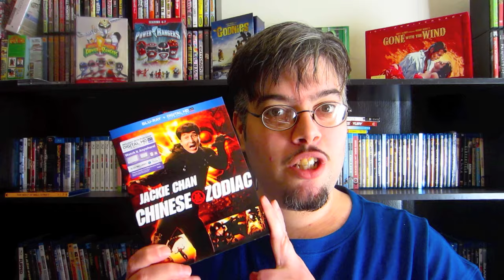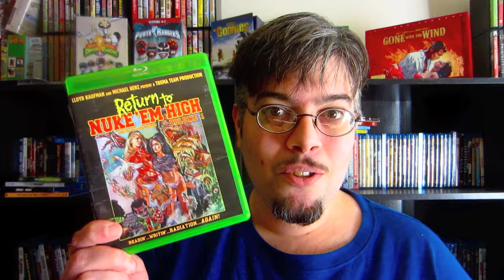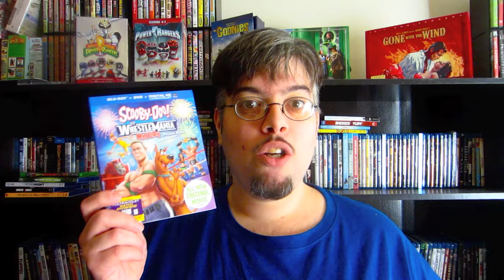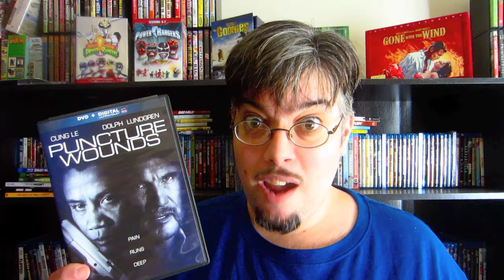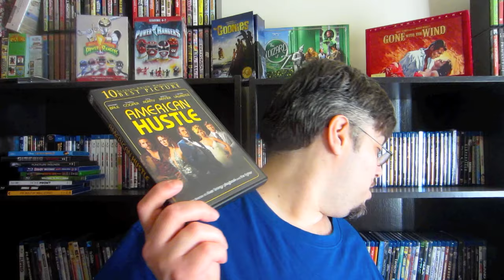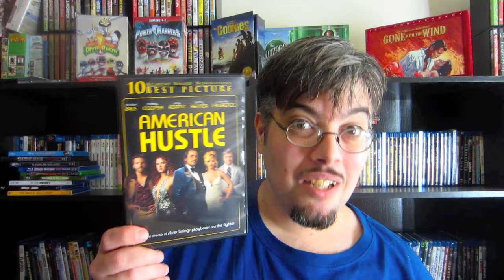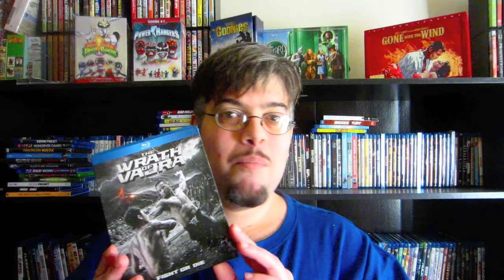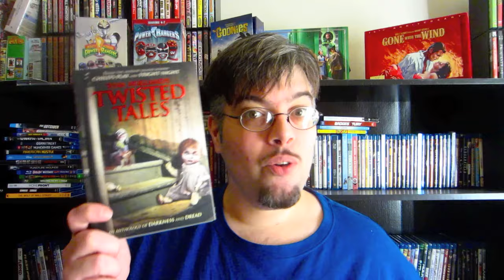My Blu-Ray Collection Update 3/15/14 Blu ray and Dvd Movie Reviews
In this video my mom and I talk about and review 18 new blu rays and Dvds

The Wolf Of Wall Street  : Directed by  Martin Scorsese  -- Starring  Leonardo DiCaprio,Jonah Hill,Margot Robbie,Matthew McConaughey,Rob Reiner,Jon Favreau,Kyle Chandler

Chinse Zodiac : Directed by Jackie Chan -- Starring Jackie Chan,Qi Shu,Xingtong Yao,Oliver Platt,Daniel Wu,Caitlin Dechelle

HomeFront : Directed by Gary Fleder -- Starring  Jason Statham,James Franco,Winona Ryder,Izabela Vidovic

Welcome to the jungle : Directed by Rob Meltzer -- Starring Jean-Claude Van Damme,Adam Brody,Rob Huebel,Kristen Schaal,Dennis Haysbert

Return to nuke'em high Volume 1 : Directed by Lloyd Kaufman -- Starring Asta Paredes,Catherine Corcoran,Vito Trigo,Clay von Carlowitz

Scooby-doo! Wrestlemania Mystery  Directed by Brandon Vietti -- Starring  Matthew Lillard,John DiMaggio,Grey DeLisle,Paul Levesque,Glenn Jacobs,Mike 'The Miz' Mizanin

Puncture Wounds : Directed by  Giorgio Serafini,James Coyne -- Starring  Dolph Lundgren,Cung Le,Vinnie Jones,Gianni Capaldi,Briana Evigan

Siberia Season one

Rogue season one  : Directed by Matthew Parkhill -- Starring  Sarah Jeffery,Thandie Newton,Leah Gibson

Saving Mr.Banks   : Directed by  John Lee Hancock -- Starring  Emma Thompson,Tom Hanks,Annie Rose Buckley,Colin Farrell,Ruth Wilson,Paul GiamattiJason Schwartzman

The Jungle book 2  : Directed by  Steve Trenbirth -- Starring   John Goodman,Haley Joel Osment,Tony Jay,Mae Whitman,Bob Joles

American Hustle  : Directed by  David O. Russell  -- Starring  Christian Bale,Amy Adams,Bradley Cooper.Louis C.K.,Jennifer Lawrence

The Hungover Games : Directed by  Josh Stolberg   -- Starring Ross Nathan,Sam Pancake,Ben Begley,Herbert Russell,John LivingstonDamien Bray,Tara Reid

The Wrath of Vajra  : Directed by Wing-cheong Law   -- Starring Yu Xing, Sung-jun Yoo,Heon Jun Nam,Matt Mullins

Achmed saves America - Jeff Dunham

Easy Money Hard to kill  : Directed by  Babak Najafi  -- Starring  Joel Kinnaman,Matias Varela,Dragomir Mrsic

The Outsuder  : Directed by  Brian A Miller  -- Starring Shannon Elizabeth,James Caan,Jason Patric

Tom Holland's Twisted Tales   : Directed by Tom Holland   -- Starring Danielle Harris,William Forsythe,Ray Wise